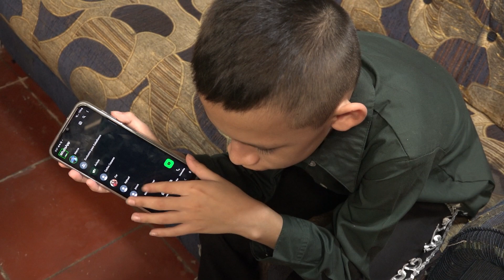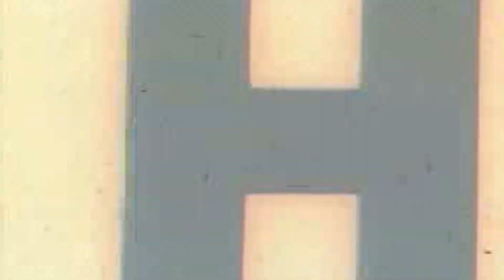Niño no vidente de la música🎷❤️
❤️La historia estamos seguras que lo va a dejar bien sorprendido, porque se trata de un pequeñito de apenas 10 años de edad que además es no vidente pero que sabe tocar varios instrumentos musicales🎷